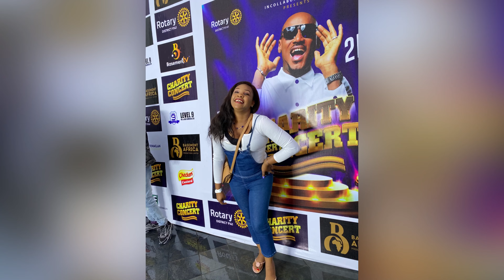I MET WHITEMONEY & 2BABA FOR THE FIRST TIME IN ASABA |+ Plus ATTENDING A CONCERT WITH MY MUM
It was a Fun night out with my mum plus meeting amazing celebrities.

All sounds used in this video belong to Epidemic sounds.